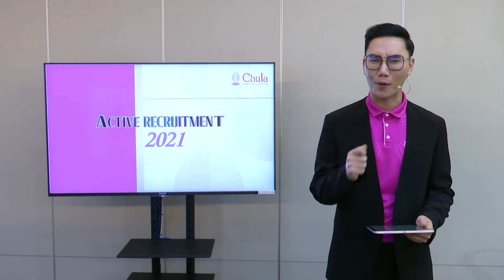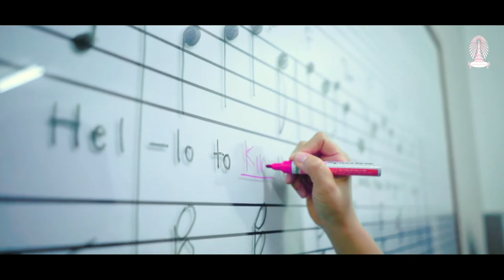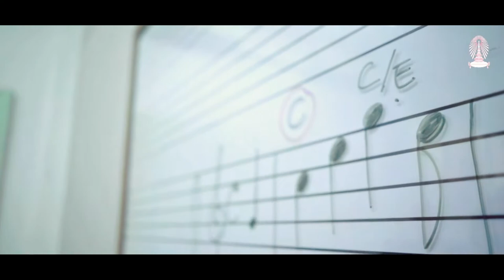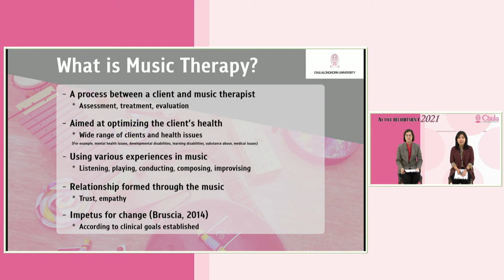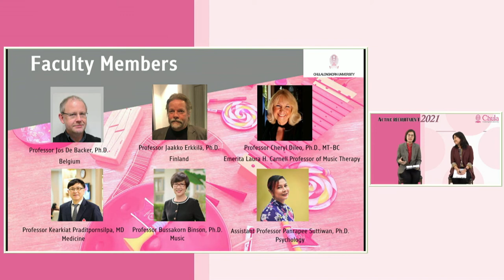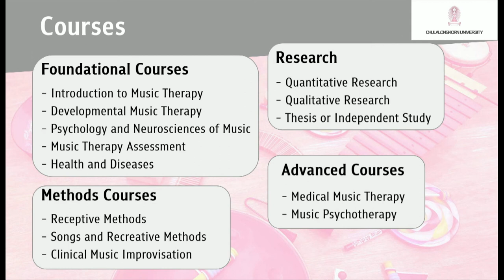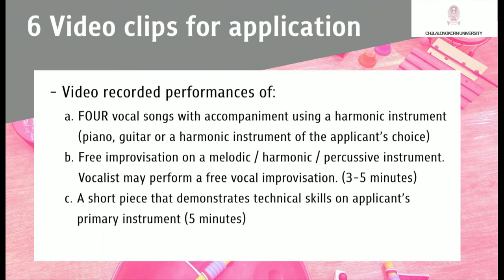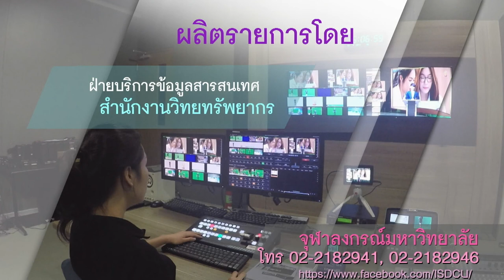15 Graduate School (Music Therapy)